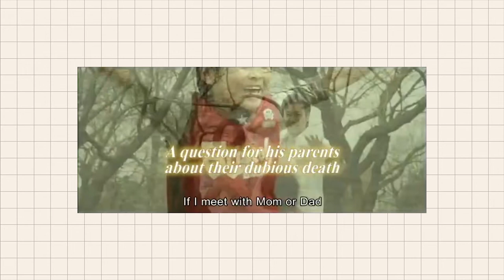Bertemu ARWAH untuk terakhir kalinya - Until The Break of Dawn (2012)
Halo, tahun ini saya memulai mengarsipkan pengalaman menonton saya dalam segmen IMPRESI dan Cerita Film.
Rumah Produksi : Nippon television network corporation, Office Crescendo
Sutradara   : Yuichiro Hirakawa
Penulis Naskah : Yuichiro Hirakawa
Pemeran  : Tori Matsuzaka, Kilin Kikin, Ryuta Sato, Mirei Kiritani, Ai Hashimoto, Ito Ohno, Kenichi Endou, Tetsuya Bessho, Manami Honjo, Miyoko Asada, Kaoru Yachigusa,Tatsuya Nakadai
Tanggal RIlis   : 6 Oktober 2012 (Jepang)
Vidio kali ini mengenai Impresi saya mengenai Film "Until The Break of Dawn" bercerita mengenai kehidupan seorang nenek bersama cucunya yang ingin mewarisi kemampuan turun temurun sebagai penyambung dunia hidup dan dunia mati.  Bagaimana caranya dan apa mediumnya? Film ini saya tonton secara GRATIS dan LEGAL di Japanese Film Festival 2022. Terima kasih!